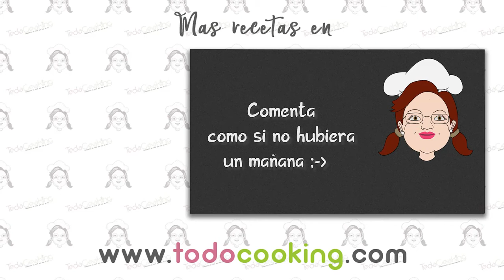💡 Masa de pizza 🍕 casera RÁPIDA ⏱ y SIN REPOSO!!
Qué tienes antojo de pizza? Qué vienen amigos a comer? No tienes tiempo de cocinar ni ganas? Pues aquí tienes la solución: Pizza casera rápida y sin reposos, crujiente y deliciosa! Se convertirá en tu RECETA de pizza exprés preferida!

Toma nota de los INGREDIENTES:
Masa:
200 gr de harina de trigo común (todo uso)
100 ml de agua
2 cucharadas de aceite de oliva
1 cucharadita de levadura seca de panadería
una pizca de sal
Resto ingredientes (opcionales):
salsa de tomate
mozzarella fresca
aceitunas
bacon o panceta
atún
cebolla
queso rallado

No dejes de PREPARARLA! Seguro que repites!

Muchas gracias por seguirnos y ver nuestras video recetas!!